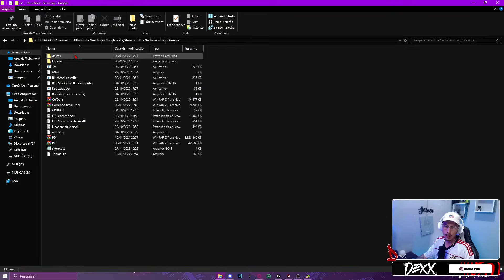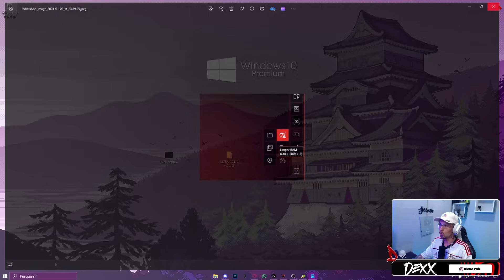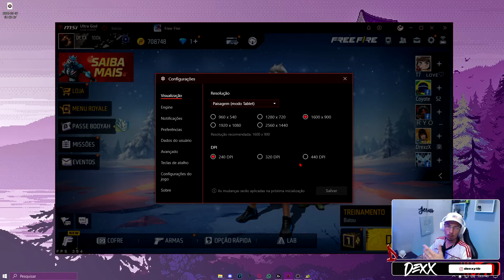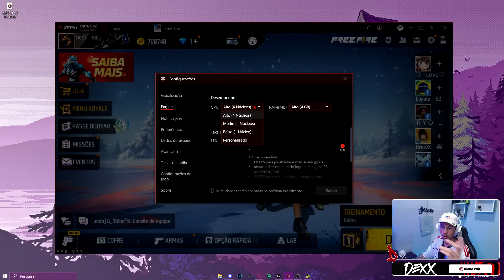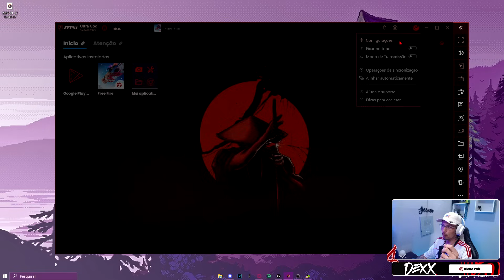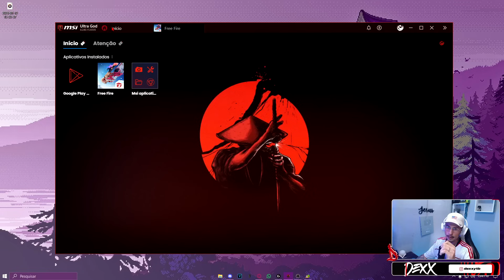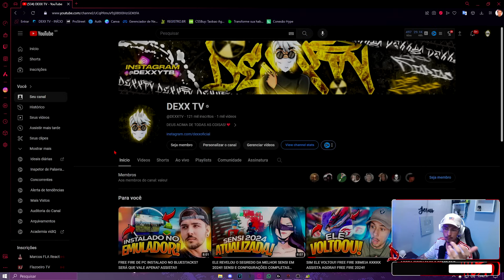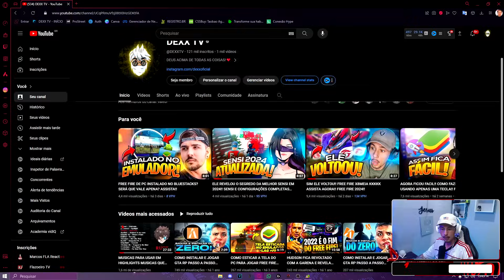FINALMENTE!! ESSE É O NOVO MSI ULTRA GOD!! NOVO EMULADOR PARA JOGAR FREE FIRE 2024!!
No vídeo de hoje estou trazendo o novo msi ultra god que era muito esperado por vocês, assistam com atenção por favor e após isso deixe seu feedback.